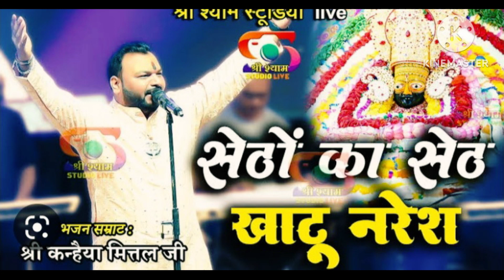SETHO KA SETH KHATU NARESH#comments